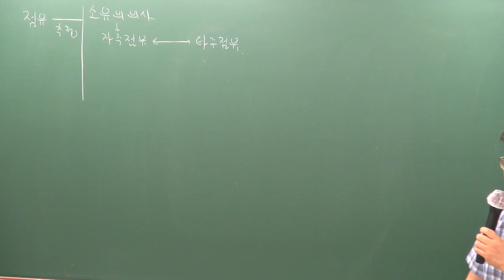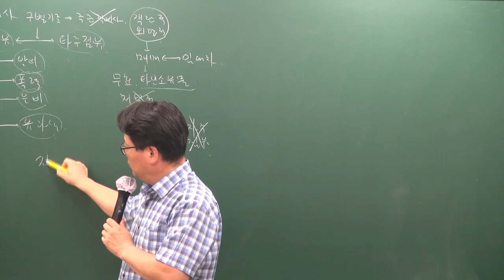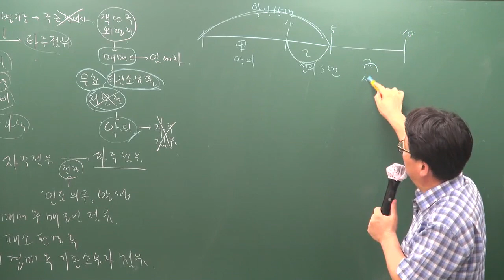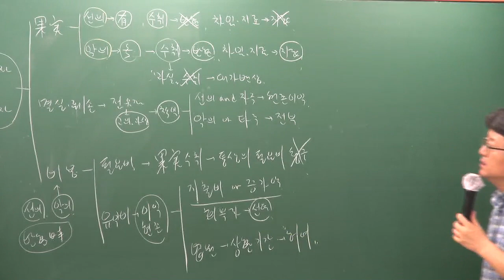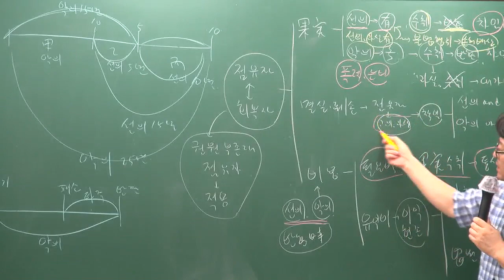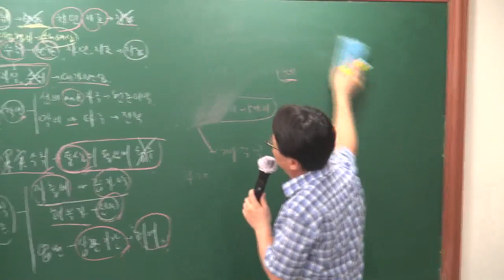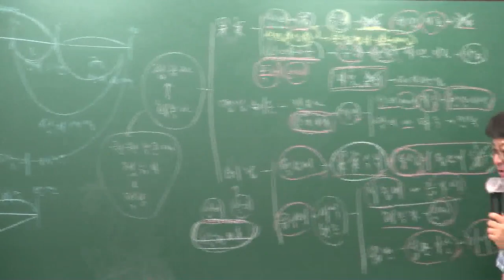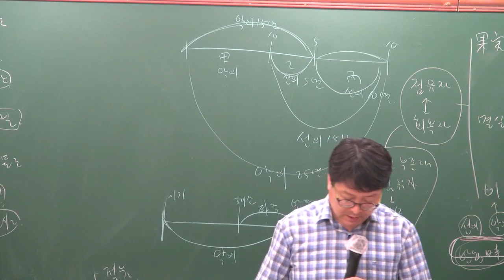[공전무] 2019년 공인중개사 민법 및 민사특별법 문제풀이 8-14